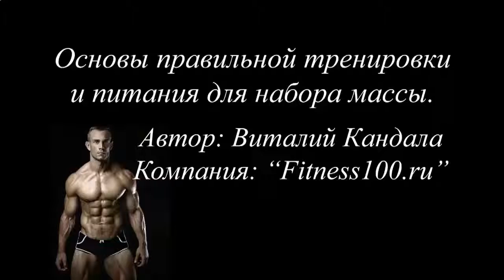КАК НАКАЧАТЬ ПРЕСС VK